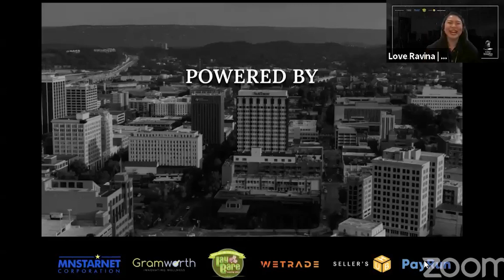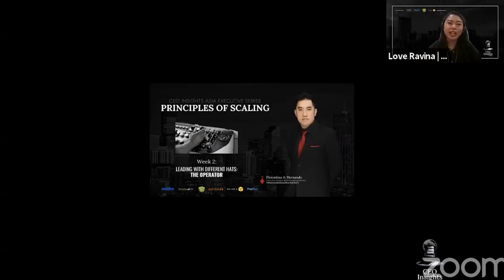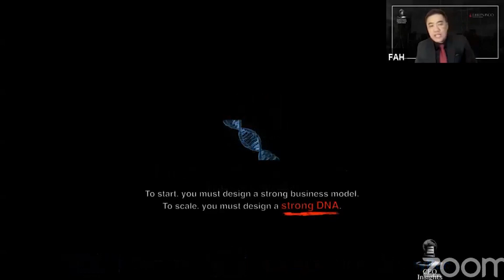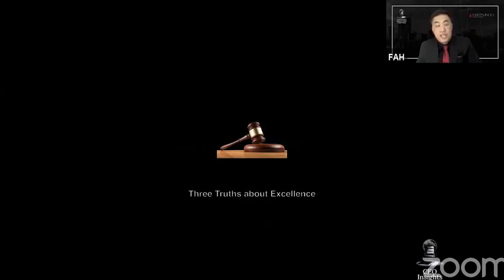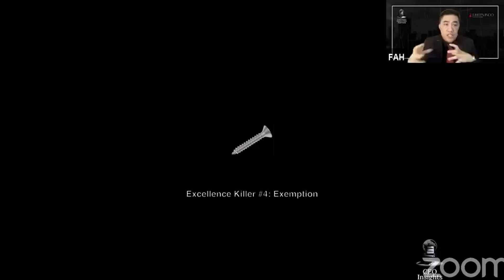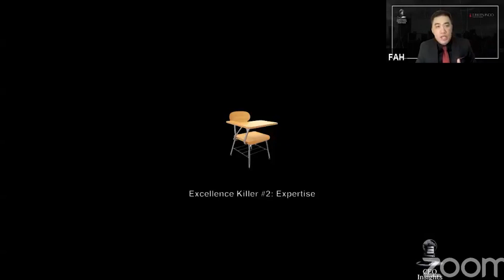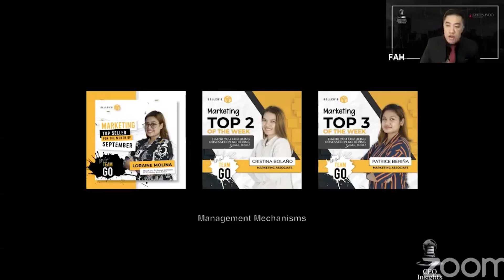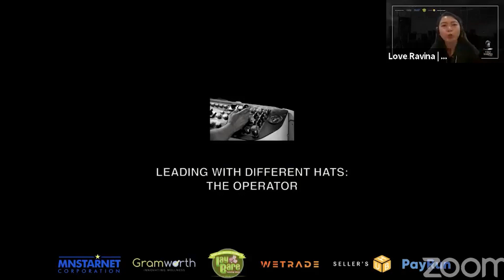Principles of Scaling: October Week 2 - Leading with Different Hats: The Operator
Join the CEO Insights Asia Executive Series: Principles of Scaling. This week's topic is Leading with Different Hats: The Operator.

Learn how to progress in experience from CEO Insights Asia's own Executive Advisor, Florentino A. Hernando (FAH).

Meeting ID: 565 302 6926
Passcode: CEOInsight

CEO Insights Asia is a collection of CEOs building ecosystems where progressive, real-world business practices are exchanged.

We are CEOs who help fellow CEOs build companies that last.